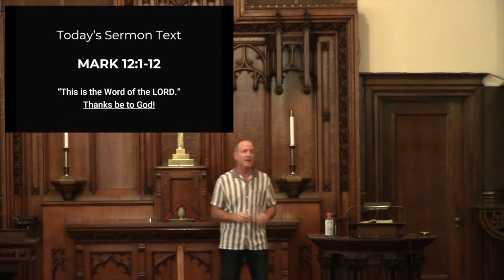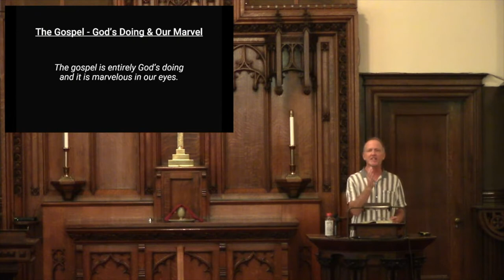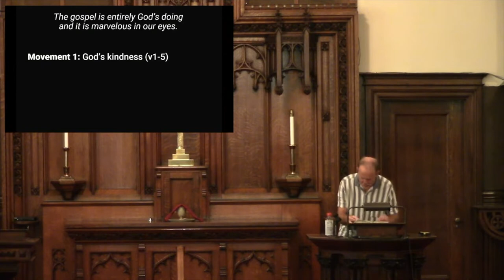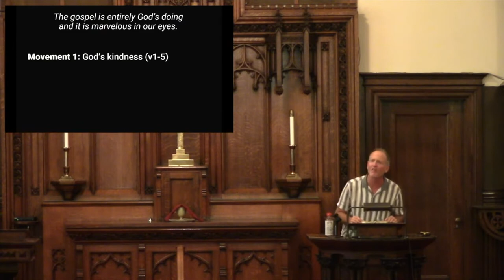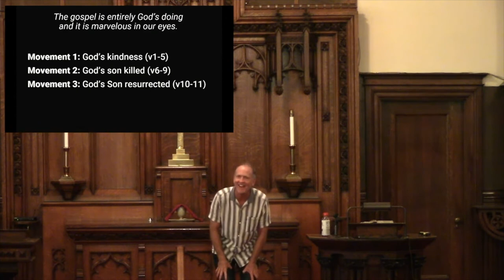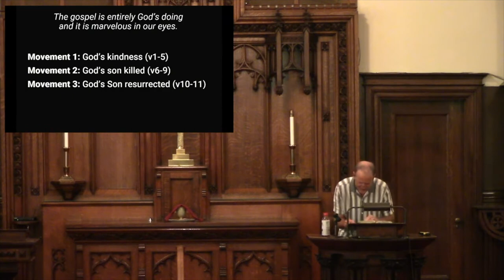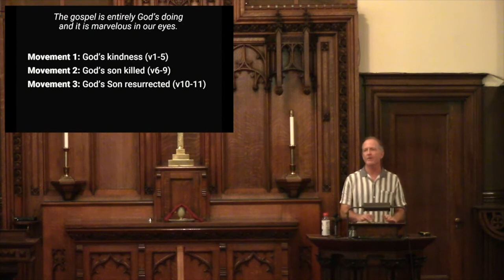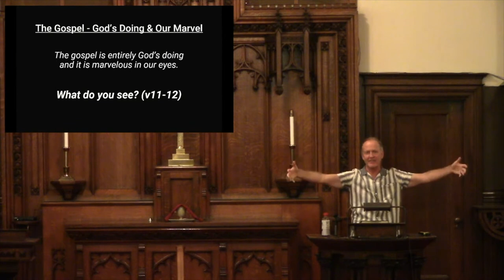The Gospel - God's Doing & Our Marvel - The Gospel of Mark 12:1-12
Pastor Dan Turner

BIG IDEA: The gospel is entirely God's doing and it is marvelous in our eyes.

OUTLINE:
Movement 1: God's kindness (v1-5)
Movement 2: God's son killed (v6-9)
Movement 3: God's Son resurrected (v10-11)